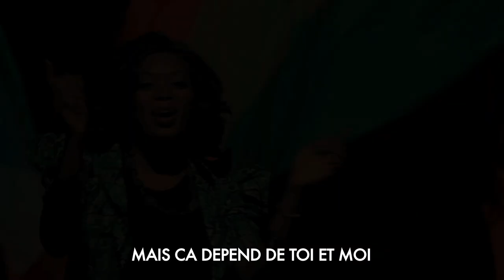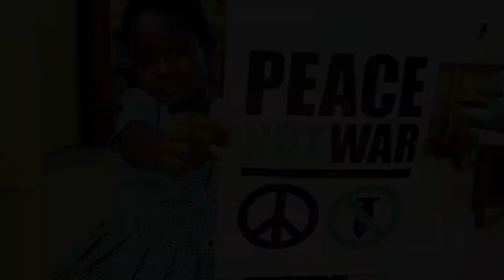RAMA- I wanna Live (Feat. Richie Mensah) (Official Music Video)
Music Video by RAMA performing 'I WANNA LIVE' featuring Richie Mensah.